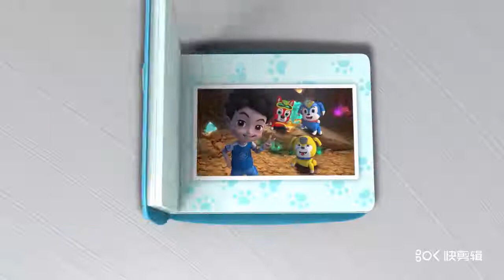Episode 02 ALADDIN'S LAMP (English Dubbing)